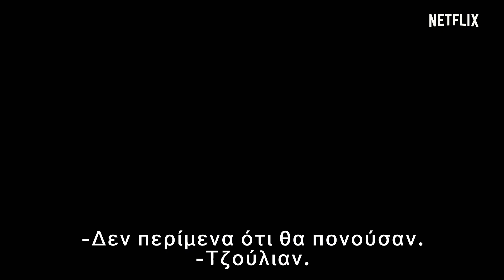Η Αμαρτωλή | Επίσημο τρέιλερ - Σεζόν 2 [HD] | Netflix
Η 2η σεζόν της "Αμαρτωλής" βρίσκει τον ντετέκτιβ Χάρι Άμπροουζ  (Μπιλ Πούλμαν) στη γενέτειρά του, στα περίχωρα της Νέας Υόρκης, με αποστολή να διαλευκάνει ένα ανησυχητικό και θλιβερό έγκλημα: ένας 11χρονος δολοφόνησε τους γονείς του, χωρίς κανένα προφανές κίνητρο. Καθώς ο Άμπροουζ συνειδητοποιεί ότι κάτι τρέχει με το αγόρι και με την προέλευσή του, η έρευνα τον οδηγεί στα σκοτεινά μονοπάτια της πόλης του. Εκεί, έρχεται σε αντιπαράθεση με ανθρώπους που δεν θα διστάσουν να φτάσουν στα άκρα προκειμένου να προστατεύσουν τα μυστικά τους και με τη μυστηριώδη Βίρα (Κάρι Κουν), η οποία εξελίσσεται σε ένα σύνθετο, αινιγματικό κομμάτι αυτού του σκοτεινού παζλ.